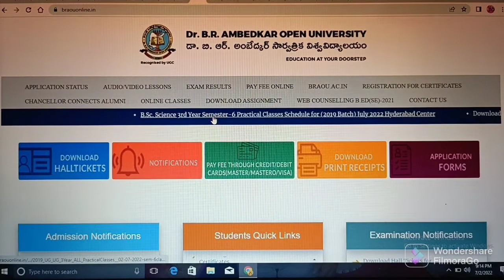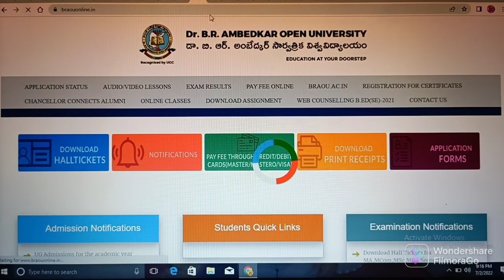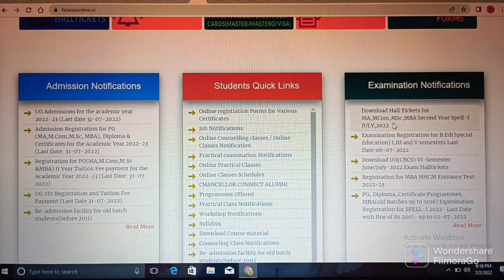PG (MA/MCom/MSc/MBA) II Yr HALL TICKETS & BSC III Yr PRACTICALS // DR.B.R.AMBEDKAR OPEN UNIVERSITY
(2) Click on below link for official website of Dr. B. R. AMBEDKAR OPEN UNIVERSITY / HYDERABAD/ TELANGANA/ INDIA